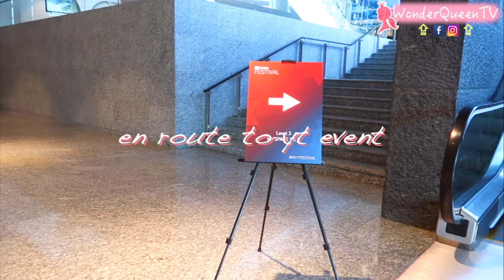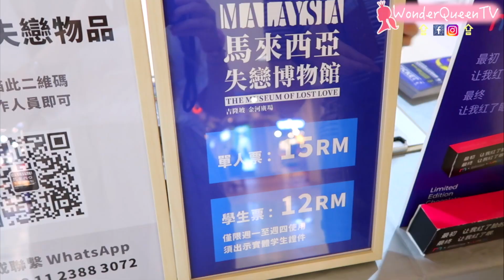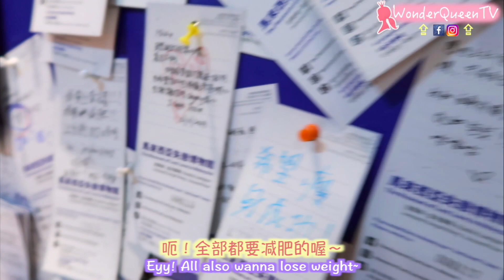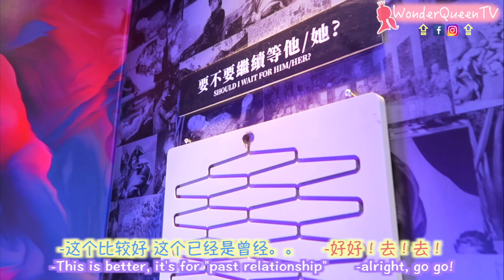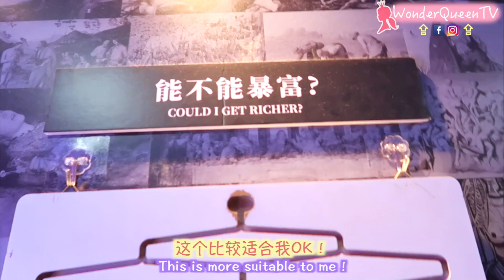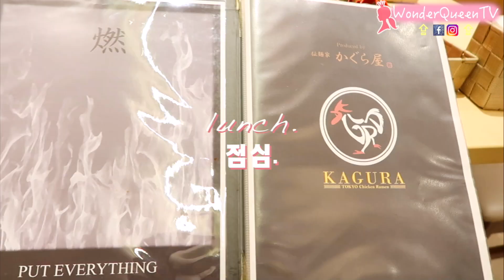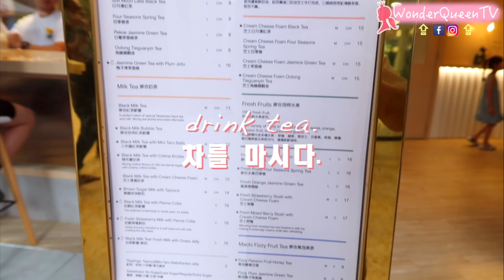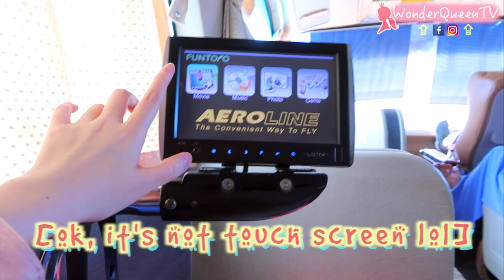YouTube請我去大馬YouTubersの聚會？孟加拉竟然对我做。。！马来西亚高级巴士VS便宜巴士！喝周董奶茶麥吉machi machi 失戀博物館 吉隆玻一日遊【KL VLOG】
【KL VLOG 吉隆玻一日遊】YouTube請我去大馬YouTubersの聚會？孟加拉竟然对我做。。！马来西亚高级巴士VS便宜巴士！喝周董奶茶麥吉machi machi 失戀博物館

收到了YouTube的邀約出席在吉隆坡舉辦的Youtube Creator Festival。
其實那天有看到很多馬來西亞出名的youtuber／網紅，像：codyhong、彤彤dumpling soda等。
但是沒有機會與各位合照哈哈～太趕了！
過後我就去了失戀博物館、lot 10吃日本餐、喝周董奶茶麥吉machi machi。。
還有當天遇到了很經典的bangladesh孟加拉外勞！哈哈～
新年快樂呀！大家！

我們下次見！
拜拜！

留言➡️你們有遇過什麼恐怖搭巴士經驗嗎？最喜歡的大馬youtuber是誰？

🔴🔗Airbnb link（ RM105 credit for your next trip!

Annyeong!

=自我介紹=
我來自馬來西亞檳城，我叫陈真善美, 我說的是馬來西亞華語、福建話。是其中一名馬來西亞查某哈哈！算是個菜鳥上班族，小資女。喜歡分享生活點滴，那麽老的時候看回自己的影片就會很方便。哈哈！是個哈韓一族、也喜歡自學韓語、減肥、瘦身、健康飲食、健身、去淘寳網買東買西的、研究化妝和髮型等等。我最有成就感的是可以從65KG減到45KG（减肥瘦身了20公斤）。会在这里分享更多的减肥瘦身不复胖,无反弹的心得与秘诀。我也是很喜歡吃辣的~記得訂閲小女哦！

I'm from Penang, Malaysia, considered as a rookie worker, small budget girl. Like to share the things happen in my life so that I could be able to retrospect it better by watching my own channel during my older time (a grandmother). Haha! I'm also a KPOP fan who likes self-learning Korean, weight loss, fitness, surfing Taobao.com to do the best jobs of being an impulsive buyer, learning makeup and hairdo. Remarkable one, I LOVE eating spicy food~

60大首爾必吃必玩必去全攻略｜韓國自由行2019｜60 Things to do in SEOUL, KOREA｜KOREA TRAVEL GUIDE ＝
本宮的韓語小教室｜教你18禁🈲️的韓國粗口 | Wonder Queen teaches you how to SCOLD or CURSE in Korean ＝

本宮的關鍵字：
美妝 彩妝 髮型 化妝 韓係彩妝 韓國彩妝 韓國造型 韓國美妝 偽韓妹 馬來西亞 台灣 香港 馬來西亞男生 馬來西亞女生 生活分享 旅行 美食 廉價旅行 馬來西亞美食 马来西亚男生 馬來西亞華語 台湾中文 台灣觀光 馬來西亞觀光 旅遊 馬來西亞人 馬來西亞華僑 廣東話 找工作 創業 網絡副業 台灣人 香港人 旅遊推薦 必知 必去 必吃 必看 旅行 自由行 台湾 香港 旅游 都市传说 马来西亚都市传说 台湾都市传说 台湾观光 创业 网络副业 旅游推荐 廉价旅行 马来西亚人 都市傳說 馬來西亞都市傳說 台灣都市傳說 馬來西亞必吃 馬來西亞必玩 馬來西亞必喝 馬來西亞必看 省錢旅行 挑戰 馬來西亞口音 台灣中文 馬來西亞華語 搞笑 恶搞 搞笑影片 韓國火雞面